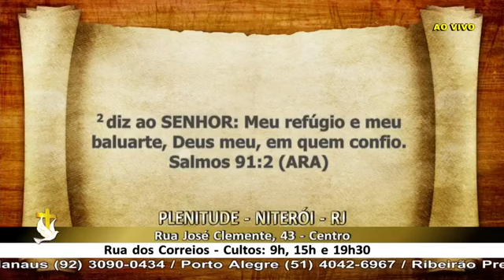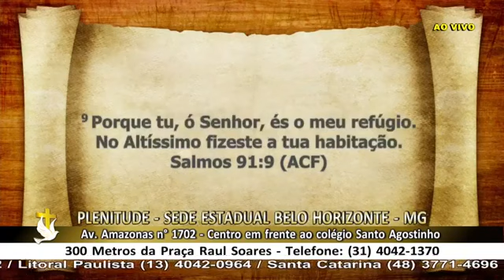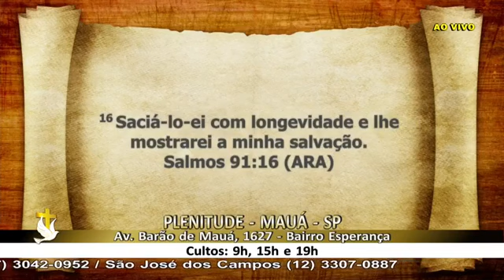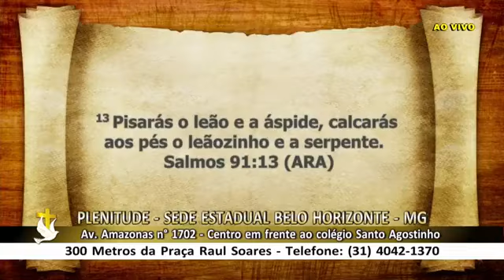Pr. GILMAR FIUZA: Pastor pregou com autoridade e Deus derramou poder IGREJA PLENITUDE.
▷ ESCUTE GILMAR FIUZA
▷ MINISTÉRIO GILMAR FIUZA
▷ AGENDAS E CONTATO
▷ CONTRIBUIÇÕES PROJETO AJUDE-ME
► Banco Itaú
- Agência: 6414
- Conta Corrente: 03432-9
- Nome: Gilmar Fiuza
“Missões se faz com os pés dos que vão, com os joelhos dos que oram e com as mãos dos que contribuem."